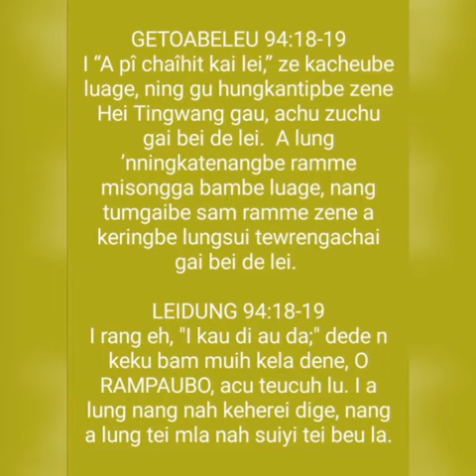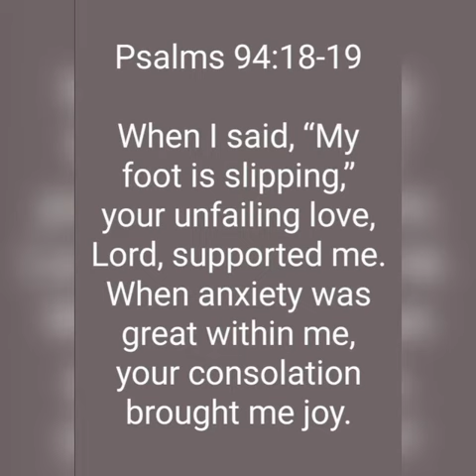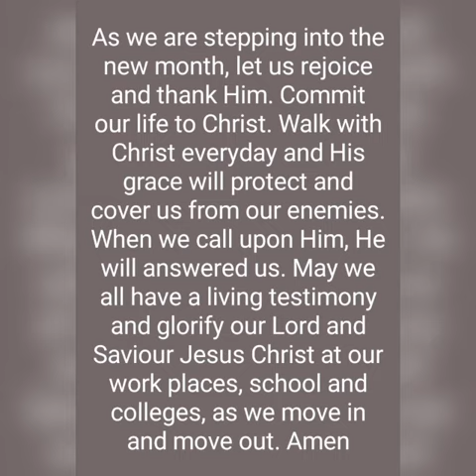DAILY WALKING WITH GOD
My foot is slipping, Your unfailing love Lord, supported me.